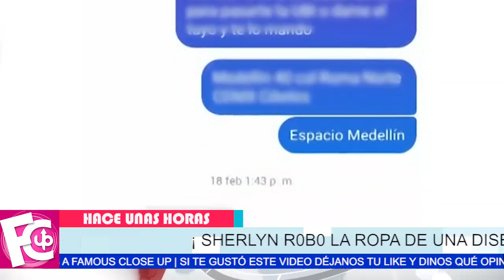⛔ Sherlyn 𝗥0𝗕Ó 𝗟𝗔 𝗥𝗢𝗣𝗔 de una diseñadora mexicana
Ropa con un valor a mil dólares que la actriz no devolvió…